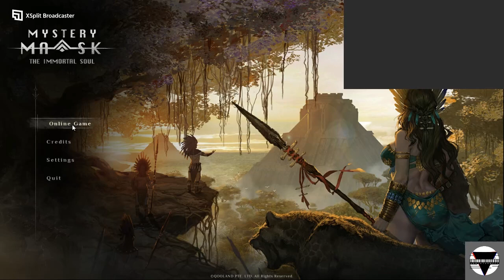SoulMask - Beta Test Day 2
Beta testing the game. Day 2

Farming & Thrall hunting.
Trying to figure out the behavior's